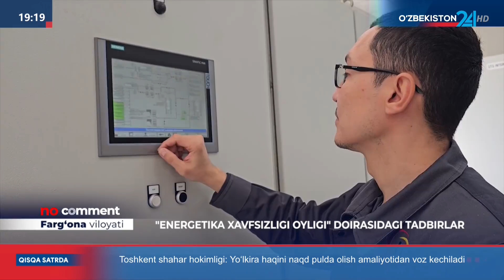“Energetika xavfsizligi oyligi” doirasidagi tadbirlar